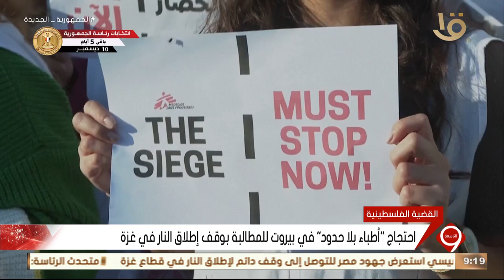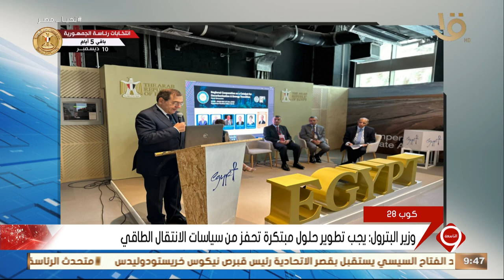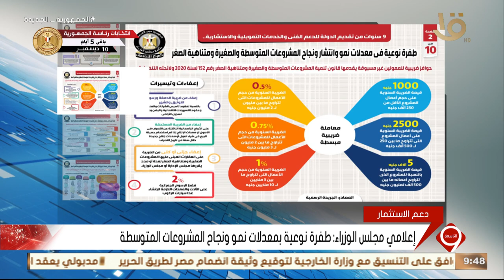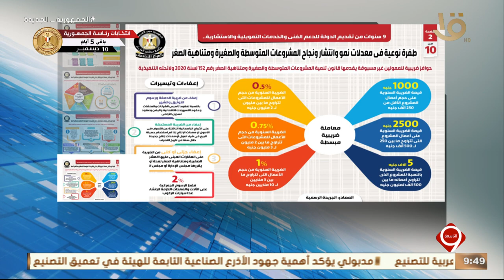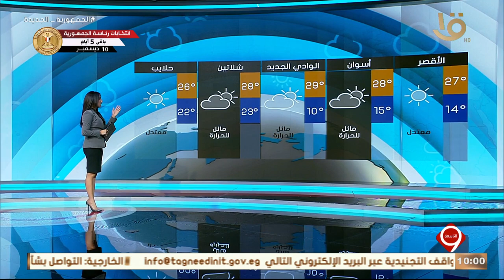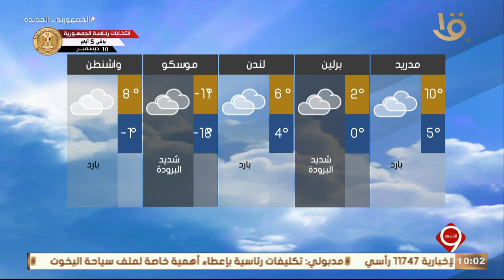أهم الأخبار السياسية والاقتصادية محلية وعالميا 5-12-2023